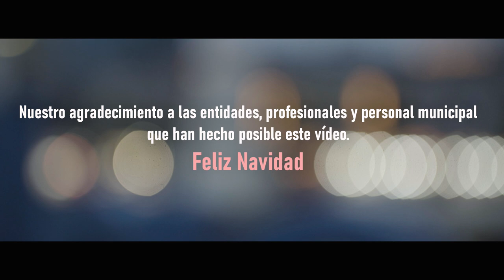Inauguración Navidad y encendido del alumbrado. Ahora más que nunca, la ilusión de siempre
Hoy llega la Navidad a Fuenlabrada y lo celebramos con un corto de nuestro amigo Fuenli y su pandilla, seguido del saludo de organizaciones vecinales, entidades ciudadanas y representantes de colectivos como el Hospital, Policía Local o Protección Civil.
Antes del encendido de las luces nos dirigen unas palabras el alcalde Javier Ayala y la concejala de Cultura Mónica Sebastián.
Esperamos que disfrutéis del encendido del alumbrado de nuestra ciudad, juntos y juntas daremos la bienvenida a la Navidad.

Ahora más que nunca, la ilusión de siempre.